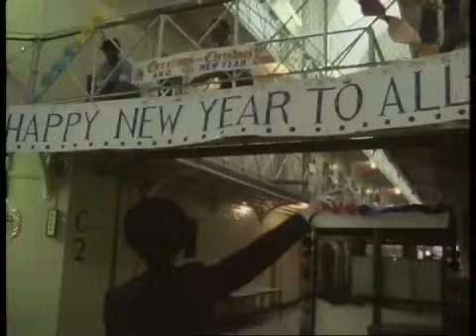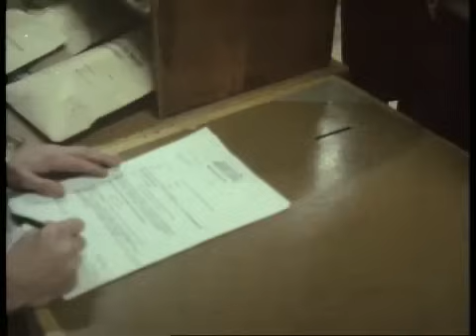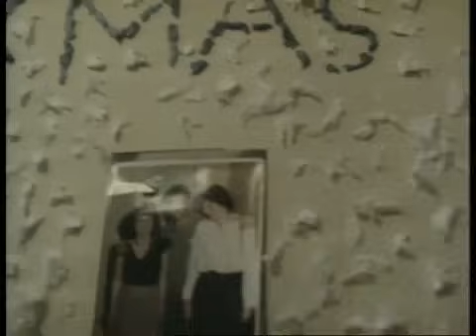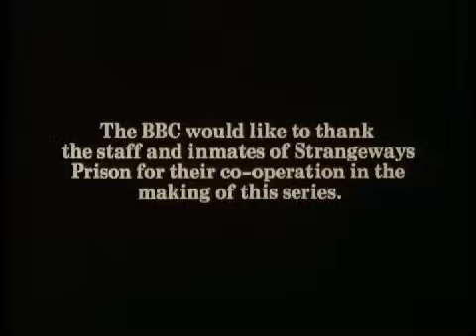Strangeways 8, Christmas